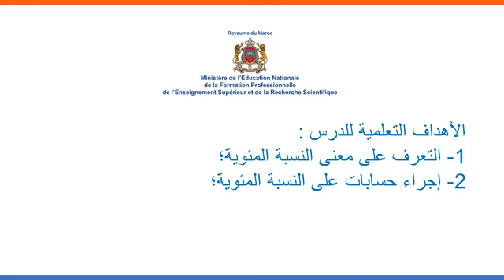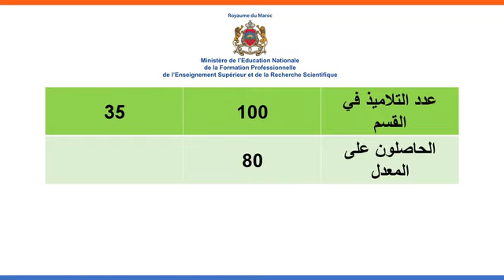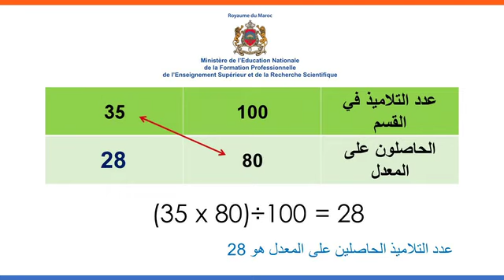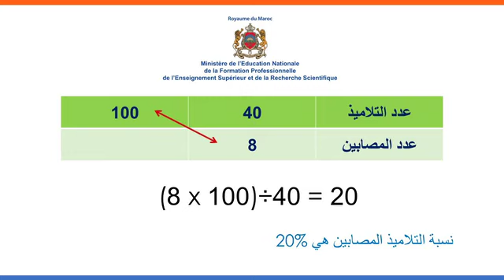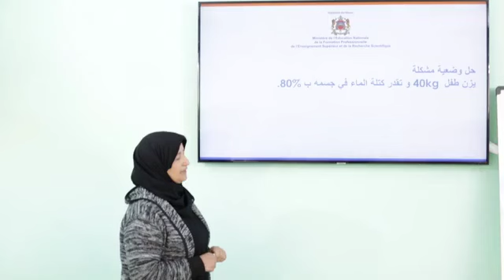التناسبية النسبة المئوية ( 6AP)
Enseignement à distance diffusés sur TV     6eme AP السادس ابتدائي (الرياضيات)